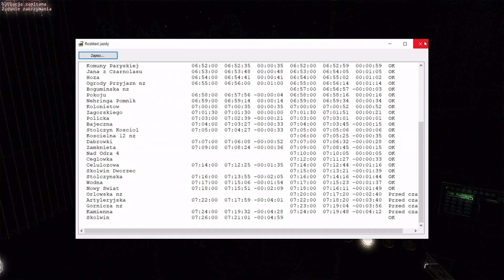OMSI 2: Fiktiv Szczecin - Solaris Urbino 18 III #789 Linia 63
Komputer naprawiony więc już może odcinki będą się pojawiać regularnie i postanowiłem dla was nagrać obiecaną linię 63 na mapie Fiktiv Szczecin oraz może zrobię ankietę czy nagrać szczeciński autobus w innej formie.